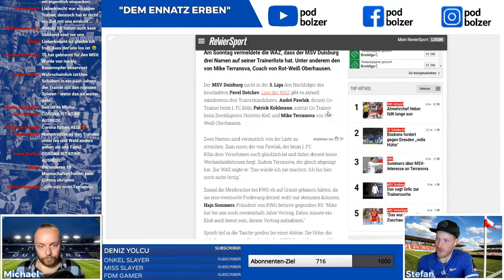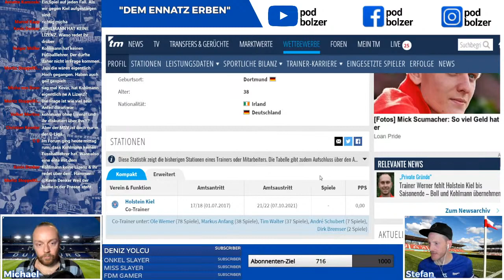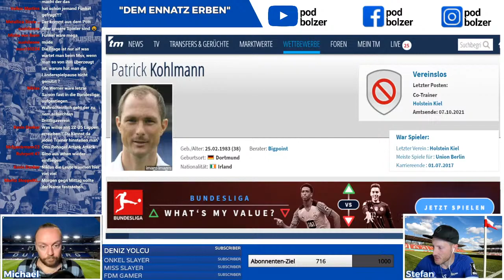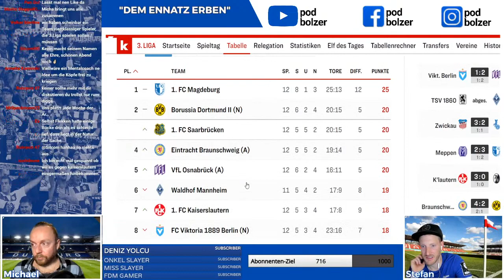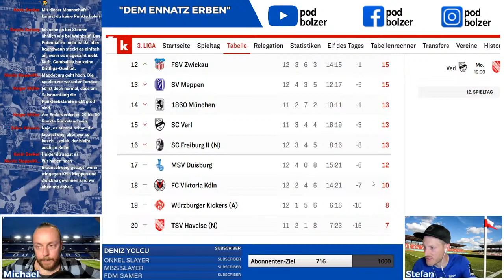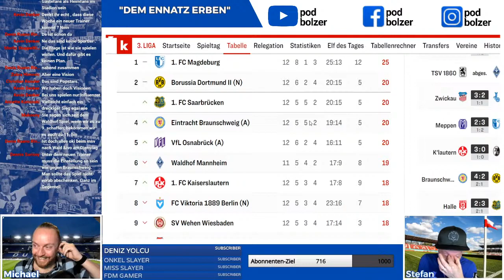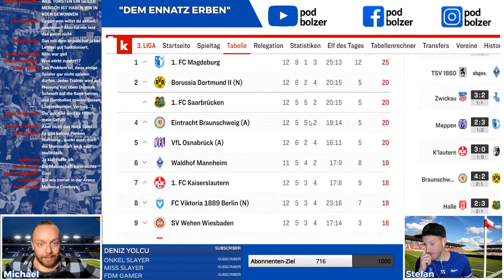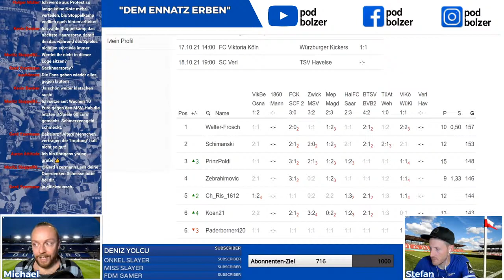MSV Duisburg | "1902" - Folge 65 | FSV Zwickau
Foto: Nico Herbertz

Themen:

👉 FSV Zwickau Review
👉 Sieg oder Gino / Zebra of the Week / Spielnote
👉 Jahreshauptversammlung
👉 Wie geht´s weiter